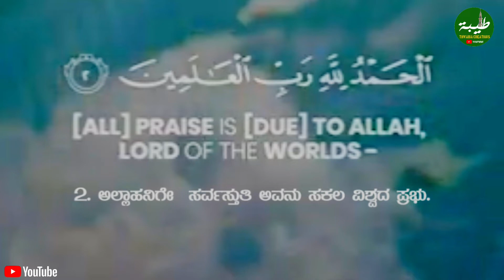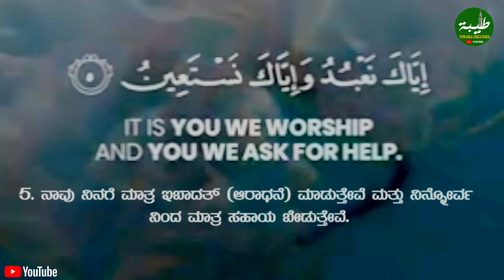SURAH AL- FATHIHA + MALAYALAM TRANSLATION || THWAIBA CREATIONS PRESENTS..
*ASSALAMU ALAIKUM ✨**
*THWAIBA CREATIONS PRESENTS*

*SURAH AL- FATHIHA + MALAYALAM TRANSLATION*

 *RECIETER:- HAFIZ NABEEL*
*TRANSLATER :- ABDUL SAMAD*